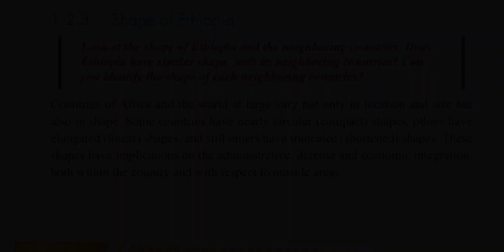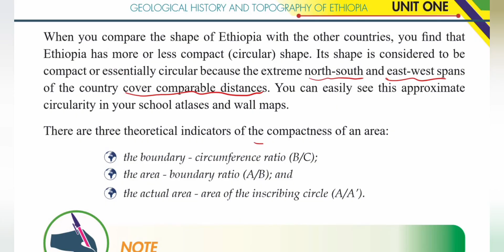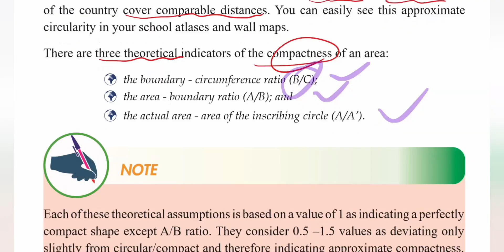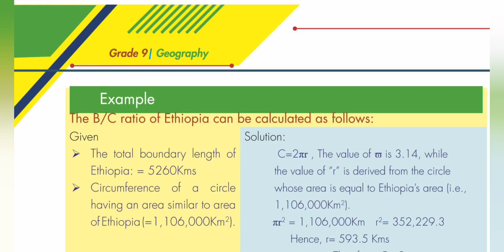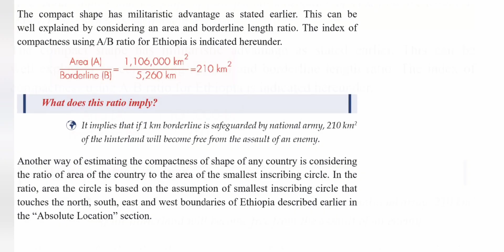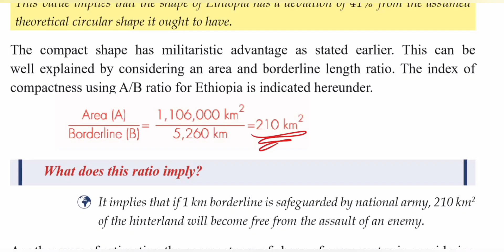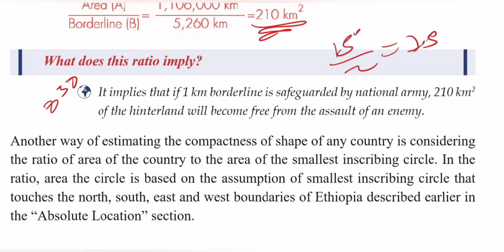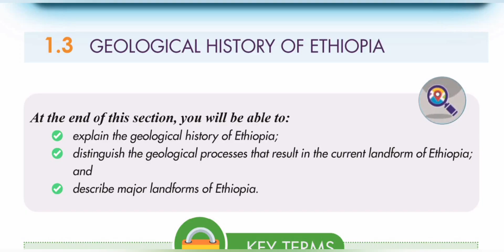Geography Grade 9 Unit 1 Part 3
Welcome to A one studies, this educational channel provides
Interesting and engaging contents to all Ethiopian High school  and university freshman students.
Enjoy your channel!